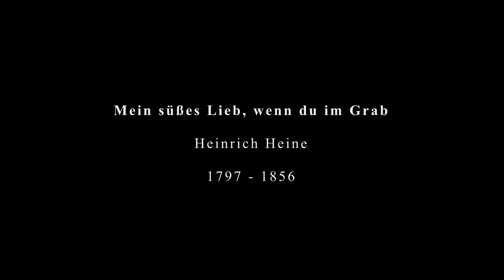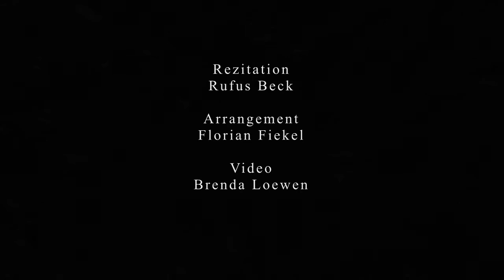HEINRICH HEINE - MEIN SÜßES LIEB, WENN DU IM GRAB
Dichtung von Heinrich Heine - Buch der Lieder- /
Rezitation: Rufus Beck /
Anmerkung: Ärgert dich dein Auge, so reiß es aus, ärgert dich deine Hand, so hau sie ab, ärgert dich deine Zunge, so schneide sie ab, und ärgert dich deine Vernunft, so werde katholisch. (H.Heine)
Arrangement: Florian Fiekel /

Mein süßes Lieb, wenn du im Grab,
Im dunkeln Grab wirst liegen,
Dann will ich steigen zur dir hinab,
Und will mich an dich schmiegen.

Ich küsse, umschlinge und presse dich wild,
Du Stille, du Kalte, du Bleiche!
Ich jauchze, ich zittre, ich weine mild,
Ich werde selber zur Leiche.

Die Toten stehn auf, die Mitternacht ruft,
Sie tanzen im luftigen Schwarme;
Wir beide bleiben in der Gruft,
Ich liege in deinem Arme.

Die Toten stehn auf, der Tag des Gerichts
Ruft sie zu Qual und Vergnügen;
Wir beide bekümmern uns um nichts,
Und bleiben umschlungen liegen.